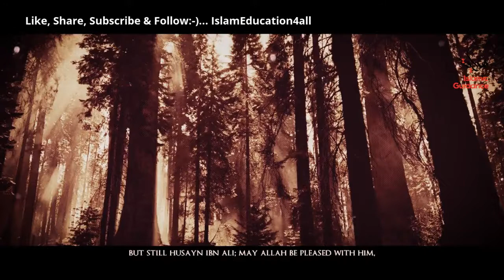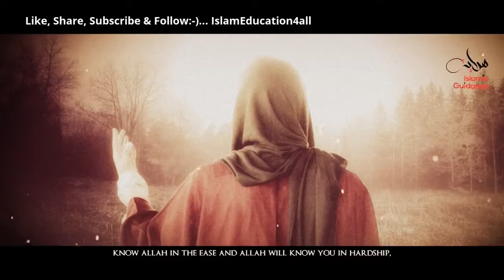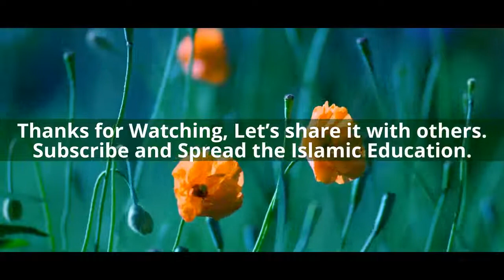Hazrat Imam Hussain RA & Karbala 2017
PLEASE NOTE:

Any of the views expressed by the speakers do not necessarily represent the views of IslamEducation4All or any other projects it may have or intend to do.